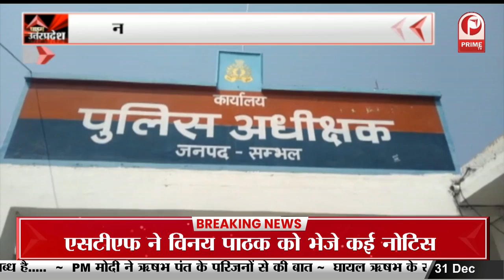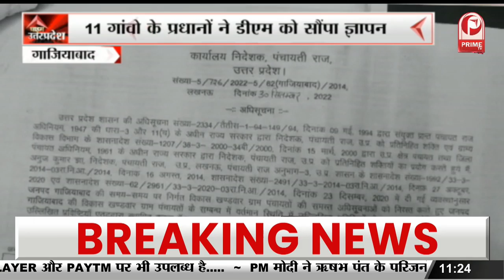Mukhtar Ansari पहुंचे बांदा मंडल कारागार || Prime Tv